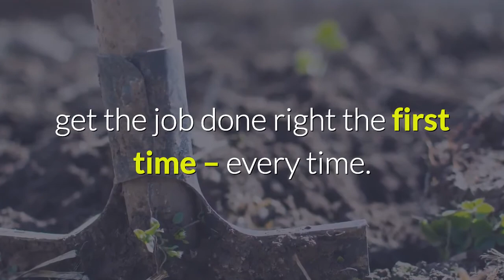carpet steam cleaning lounge suite steam cleaning